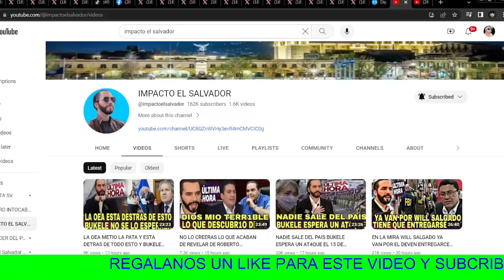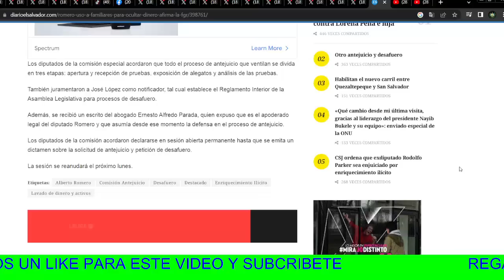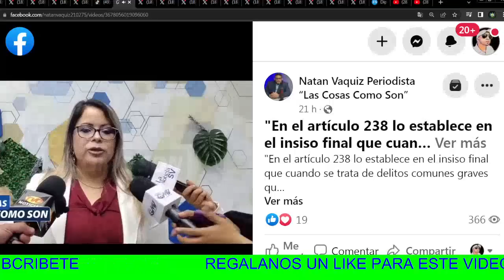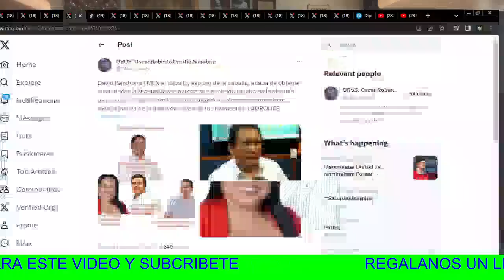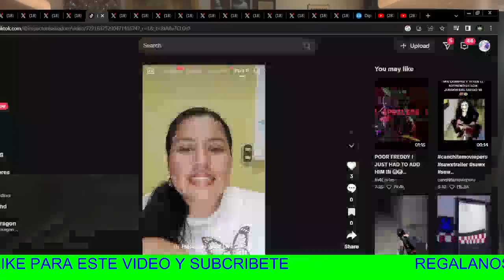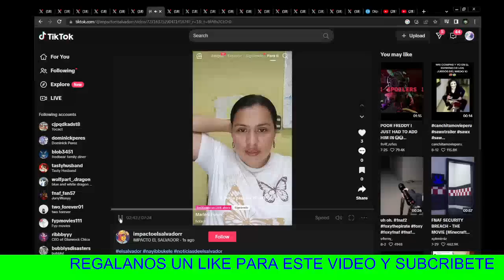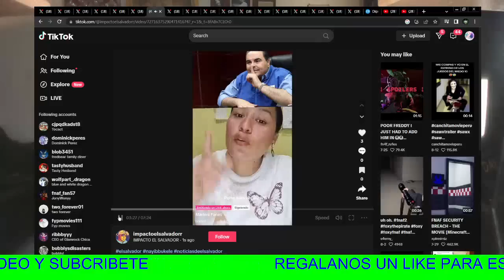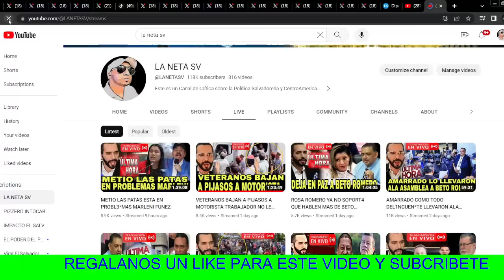ORTEGA ENTREGA MAS CIUDADANIA NICARAGUENCE A MAS MIEMBROS DEL FMLN PARA QUE PUEDAN ESCAPAR DEL PAIS